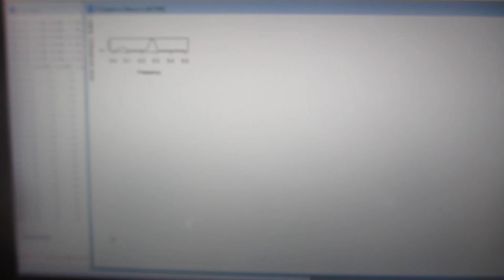‹統計的な考え方›を利用した、超音波の「測定・解析・評価技術」（R言語・環境による解析）